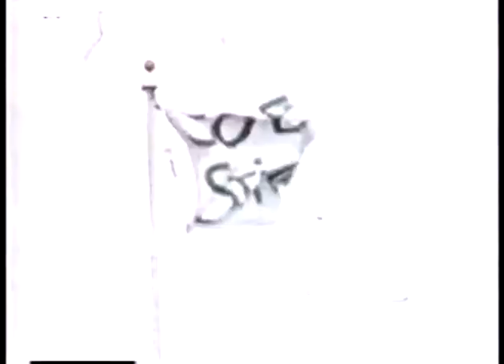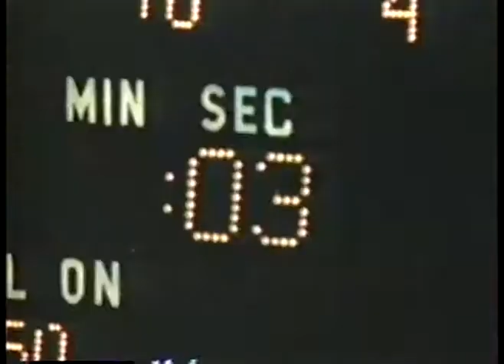NFL 1959 To 1970 NFL Films The Story Of Vikings QB Joe Kapp With Steve Sabol